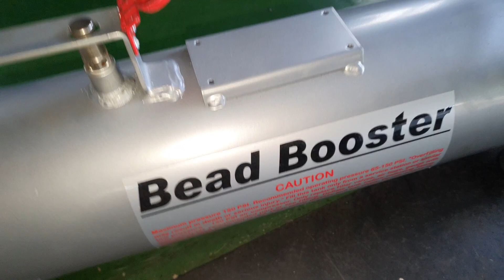高壓瞬間風爆打氣海拉風必備 high pressure storm 白同學汽車工具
感謝：宏瑋汽車輪胎(老闆：協助拍攝)嘉義市